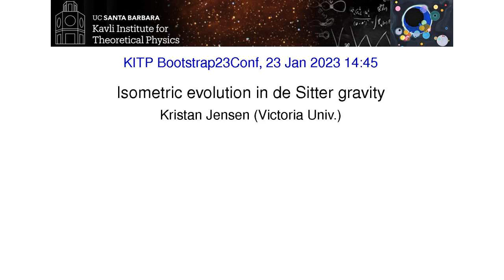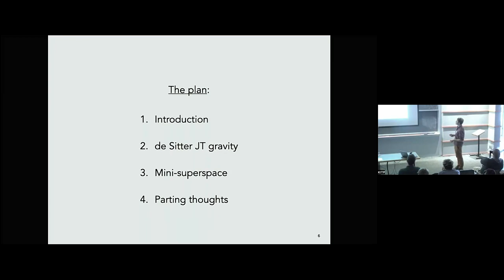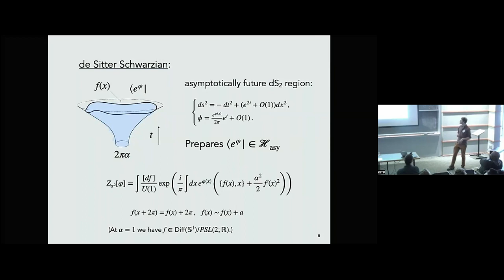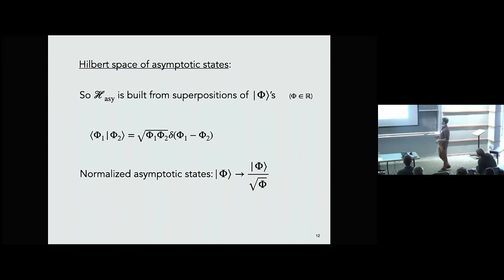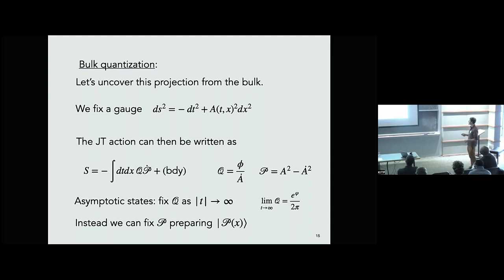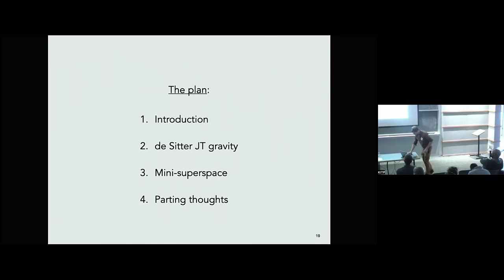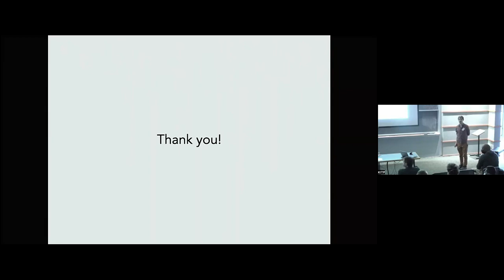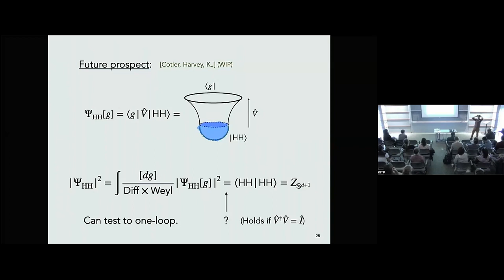Isometric evolution in de Sitter gravity ▸ Kristan Jensen (Victoria U)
Recorded as part of the Gravity from algebra: modern field theory methods for holography (bootstrap-c23) conference at KITP on January 23 - 26, 2023 in Santa Barbara, CA.

The last several years have seen rapid development of a new language for conformal field theory(CFT), including insights from the conformal bootstrap program. This conference will bring to bear the modern arsenal of conformal field theory on the foundations of holography and quantum gravity. A theme of the conference will be the extent to which consistency conditions on quantum gravity are inherited from those of CFT, and whether they naturally lead to string/M-theory. By bringing together scientists on both sides of holographic duality, we hope to explore these issues in a broad way.Topics to be covered include large N bootstrap and the structure of holographic CFTs dual to general relativity; CFT sum rules and gravitational effective field theory; aspects of supersymmetry in holography; low-dimensional holography, modularity and quantum chaos; black holes from strongly-coupled finite temperature physics; symmetry constraints on gravitational path integrals and AdS vacua; S-matrices, their relation to CFT correlators, and holography away from AdS.

Coordinators: Ofer Aharony, Agnese Bissi, Leonardo Rastelli, and Alexander Zhiboedov